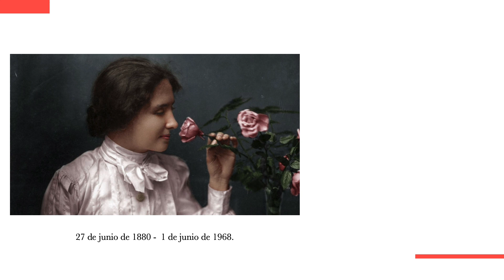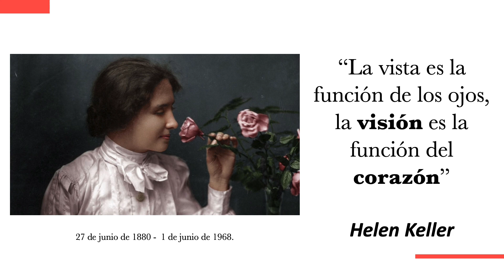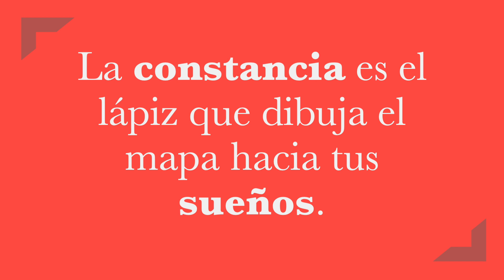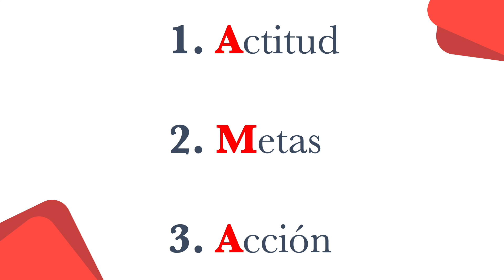Hablemos de lo Imposible | Tania Laso | TEDxDelmarIntlSchool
Ningún progreso se ha dado por limitarse a lo que es posible. Tania Laso nos educa para poder romper con nuestras propias limitaciones y enfocarnos en aquellos que nos parece imposible. Tania Laso Borbolla. Instructora, Consultora y Coach. Directora General de LASO Desarrollo Humano Integral. Responsable del programa de Emprendimiento en High School DELMAR This talk was given at a TEDx event using the TED conference format but independently organized by a local community.